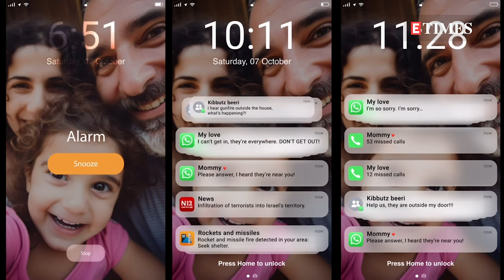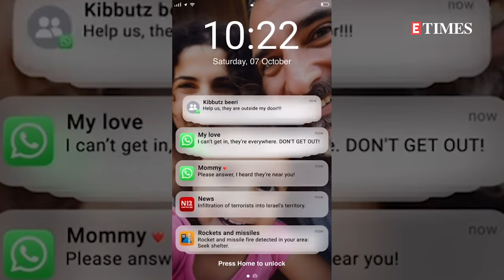Israeli actress Rona-Lee Shimon’s heart-wrenching video about the day Hamas attacked Israel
Israeli actress Rona-Lee Shimon who played the role of Nurit in the popular web show ‘Fauda’ recently shared a heartbreaking video about ‘October 7’, the day Hamas launched attacks on Israel. Taking to her Instagram account, Rona shared this time-lapse video of a phone screen on October 7 that captured all the horrific events that took place in Israel from 6-11am through text messages, news updates and unanswered phone calls. The video starts with the text ‘POV: YOU ARE A MOTHER IN SOUTH ISRAEL’ and ends with ‘We’re here to notify you: At least 1300 Israeli people were brutally murdered. At least 3000 injured. At least 100 kidnapped. Wake up!’ Several netizens penned their reactions in the comments section of Rona’s video. A user wrote, ‘I am close to you in this moment of pain’, whereas another one wrote, ‘This too shall pass! Just remember you are much stronger today than you were yesterday.’ Many others commented with crying emojis reacting to the heart-wrenching video.